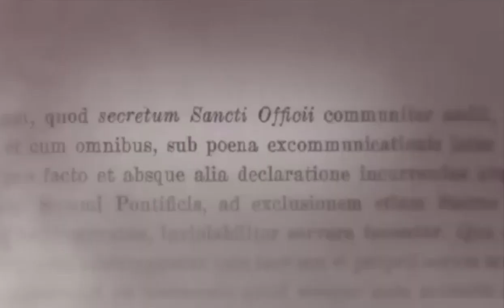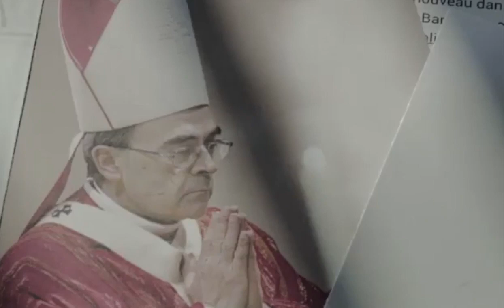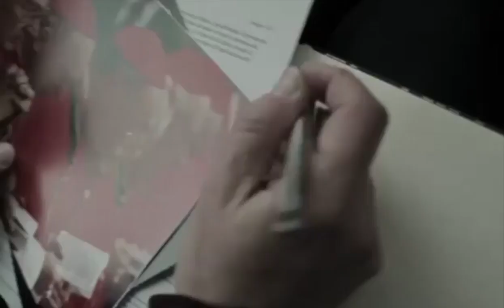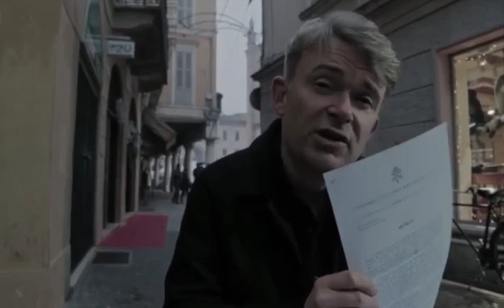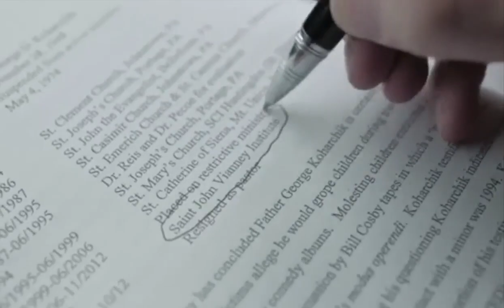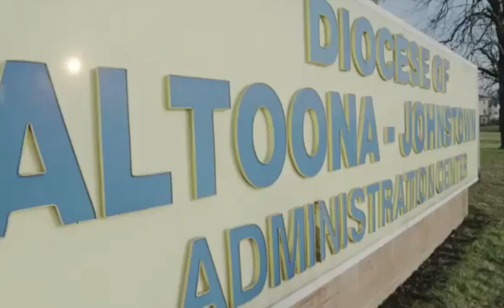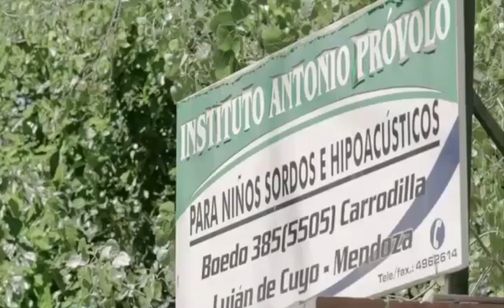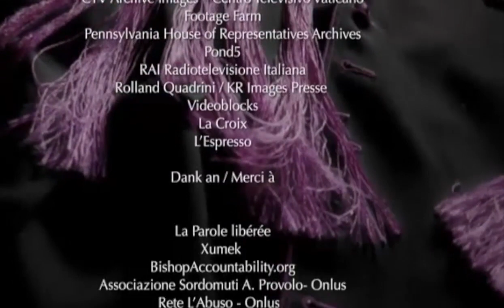Vatican et pédophilie , Le scandale | Reportage 2019 | HD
Reportage controversé sur l'église et les accusations de pédophilie aux quelles elle est confronté.
Des témoignages poignant et des accusés confronté à leurs faits mais dans ce milieu c'est l'omerta qui régne .